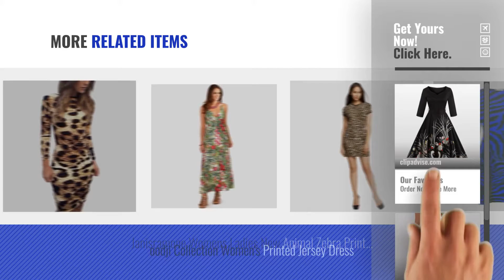Top 10 Animal Dresses [2018]: DressLily Women Swan Printed Belted Dress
New! 2019 Black Friday / Cyber Monday Women Evening Gowns Deals and Updates.

Black Friday / Cyber Monday DressLily Women Swan Printed Belted Dress by DressLily

Black Friday / Cyber Monday Dannii Matthews Vibrant Ladies Sleeveless Strappy Maxi Beach Holiday Dress, Various Styles by Dannii Matthews

Black Friday / Cyber Monday Women's Hot Leopard Print Long Sleeve Bodycon Party Dress by Sevozimda

Black Friday / Cyber Monday Ladies Floral Animal Print Summer Beach Casual Holiday Maxi Day Dress by fashion house

Black Friday / Cyber Monday Pistachio Womens Strappy Plunge V Neck Floral Or Tropical Print Long Summer Maxi Dress by Pistachio

Black Friday / Cyber Monday Wallis Petite Damen Kleid Animal Split Front by Wallis Petite

Black Friday / Cyber Monday CHOCOLATE PICKLE New Womens Iris Animal Print Knee Length Buckle Maxi Dress 16-26 by CHOCOLATE PICKLE